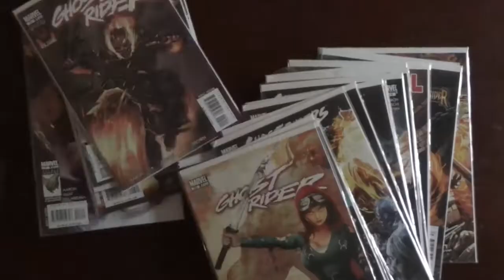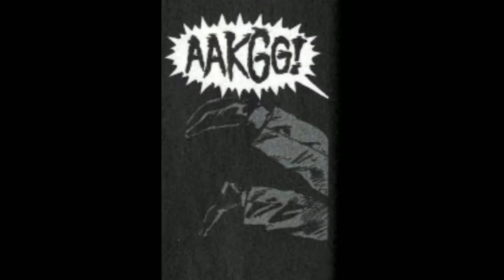Ghost Rider Comics Retrospective 90s series - issue 7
Ghost Rider Vol.2 or 3 depending on who you ask. (in print it says 2) Issue 7
Written by - Howard Mackie
Artist - Mark Texerira
Letterer - Janice Chiang
Colorist - Gregory Wright
Editor - Bobbie Chase
Editor and Chief - Tom DeFALCO
I do not own Ghost Rider or any of its Characters. They are all owned by Marvel Comics which in turn is owned by Disney, which in turn is owned by Micky Mouse or Satan or something. No idea!